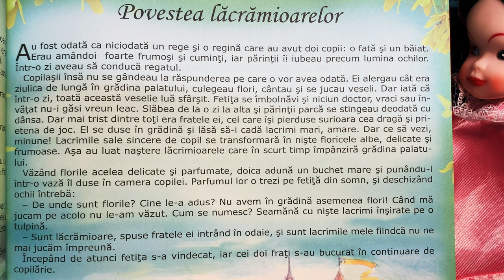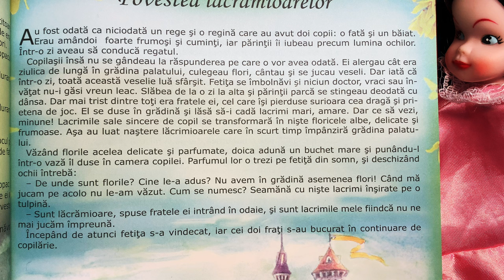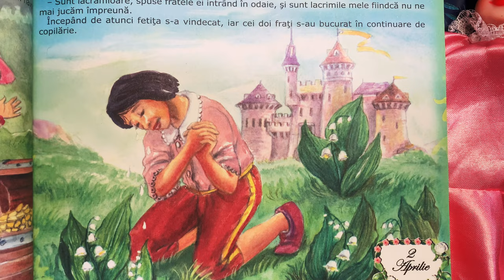Povestea lăcrămioarelor 💦 Povești pentru copii în limba română | Povești scurte 4K (92/365)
Povești noi cu povestea lăcrămioarelor pentru copii. Povești pentru copii în limba română. Povești scurte audio în 4K. Să citim o carte de poveste împreună. Basme și povești de lectura.

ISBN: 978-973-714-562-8